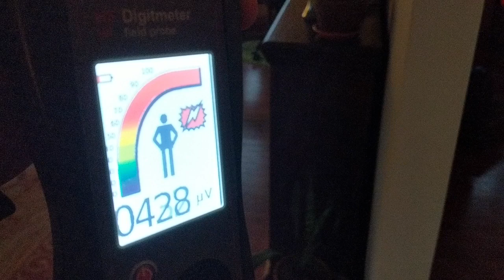Wireless Tower Shielding results near Portland, Oregon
Our goal is to be the very last EMF assessment you will ever need and ideally the first!

Shielded Healing is a handpicked team of healthcare professionals that have been personally trained by Brian Hoyer, founder of Shielded Healing. All the measurements are shared with the team and recommendations are approved before shipping out.

Putting in permanent EMF solutions is a big decision and it shouldn't be taken lightly.  This is why we have a unique process for taking measurements, guiding and managing the installers, and following up with a free RETEST of the space after solutions are in place.

That's what this video is showing!

We make the process easy for you and we're dedicated to helping every step of the way!